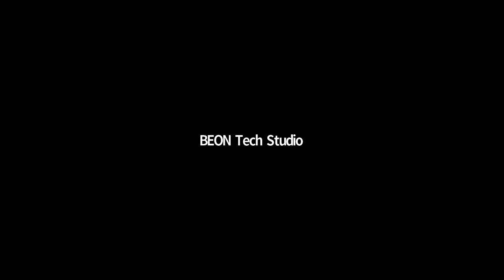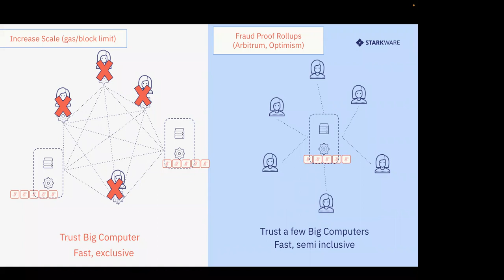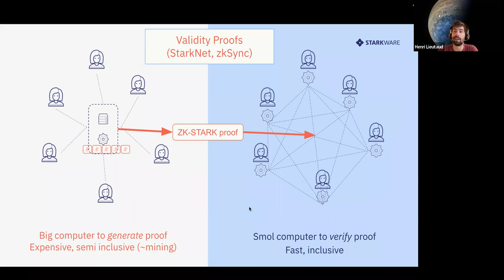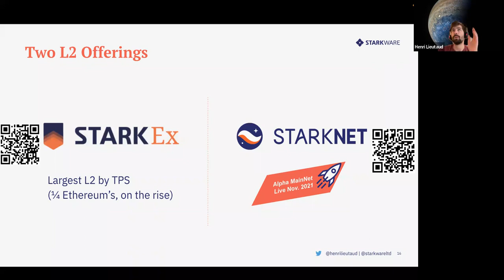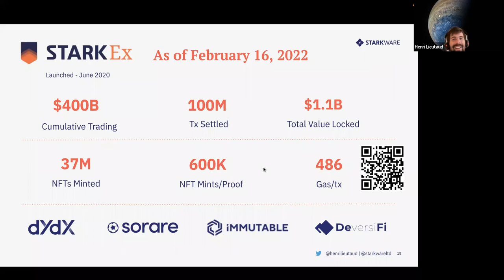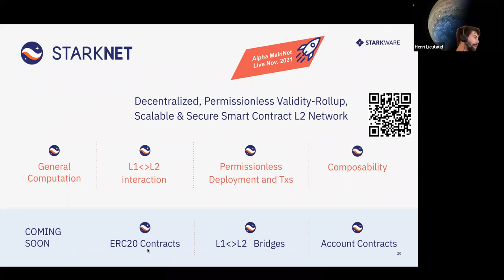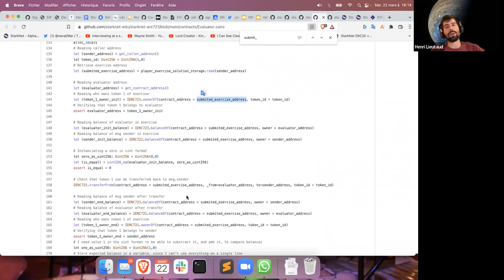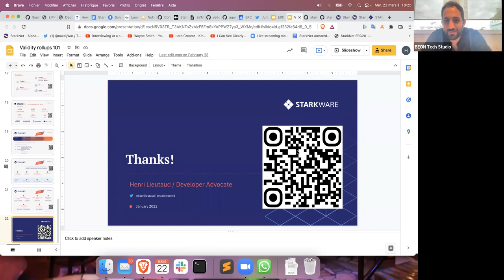Ethereum talk: Vitalik’s favorite L2, explained - Webinar at BEON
Learn the basics of Cairo, the programming language powering StarkNet, the most promising ZK rollup that enables any dApp to achieve unlimited scale for its computation. In short: the future of Ethereum and a promise to end its scalability issues. 📈

Dictated by Henri Lieutaud, one of the minds behind StarkNet, together with BEON Tech Studio.